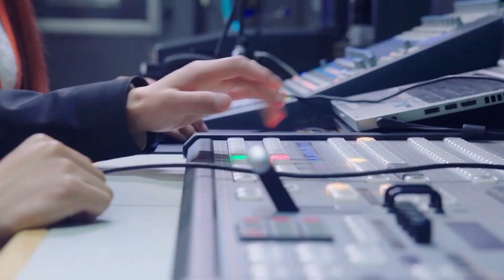總裁誤會是灰姑娘挖走自己的手下，兩人心生隔閡，分手後灰姑娘主動上門道歉，不料總裁不領情